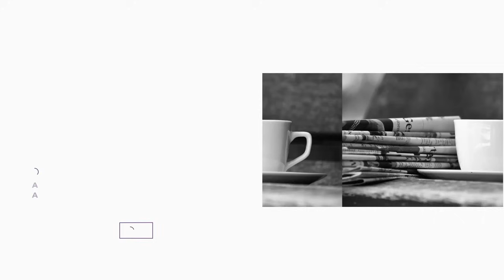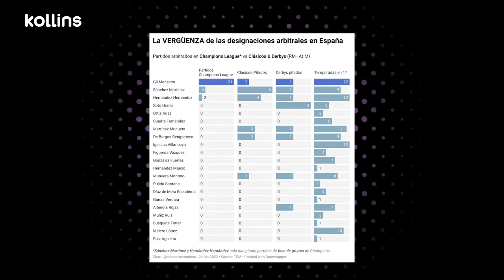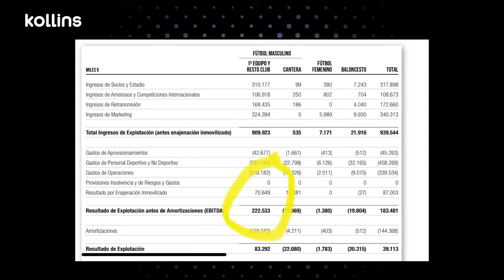✅LA SITUACIÓN ECONÓMICA DEL REAL MADRID ES DE EXCELENCIA, PERO HAY DUDAS QUE DEBEN EXPLICARSE 🤔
⚫⚪ 🟣 Charla con Tomás Rubio (@elmozo7) con el que hablamos de la situación económica del Real Madrid tras la presentación de las cuentas. En un primer análisis, superficial, comentamos un dato, que es las plusvalías previstas de 70 millones por ventas de jugadores del primer equipo. También comentamos la noticia publicada en torno a que el club que preside Florentino Pérez va a acudir al mercado de deuda privada para conseguir 370 millones de euros para terminar de financiar el Santiago Bernabéu. Al comienzo de la charla hablamos del clásico, del arbitraje de Gil Manzano y la polémica que sobre su saldo arbitral se creó la semana pasada.